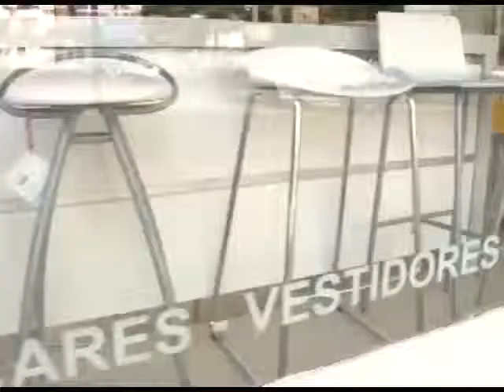San Isidro Interiores: muebles con estilo para renovar la cocina y el interior del hogar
El local, ubicado en Alem 106 San Isidro, ofrece todo tipo de muebles y realizan asesoramiento en los domicilios para un mejor servicio. Conversamos con sus titulares.